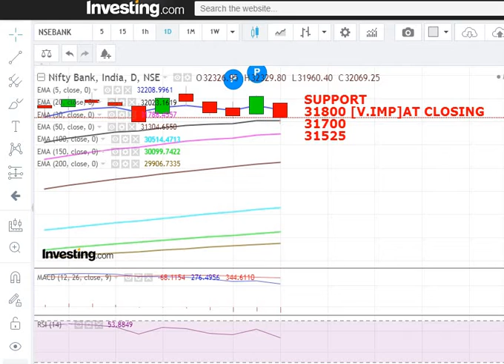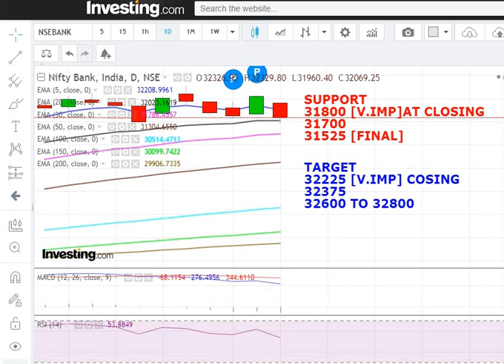Best Weekly Trading Strategy for Niftybank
VIEW ON NIFTY BANK
CATEGORY : LEVEL IN NIFTY BANK